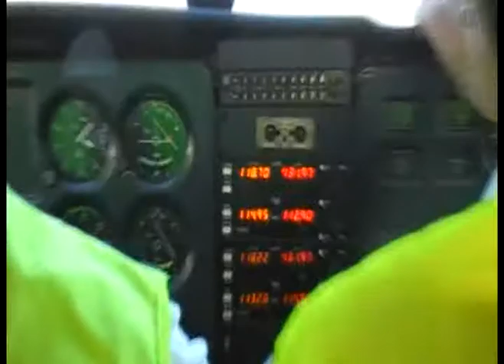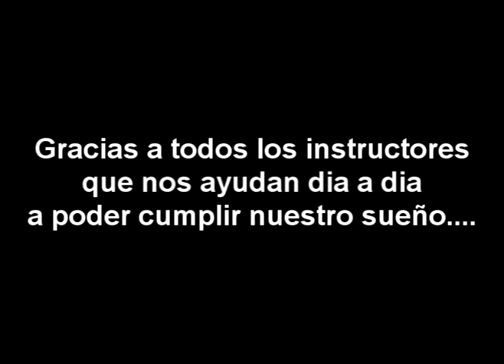Aerofan Flight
Vuelo local cuatro vientos con un compañero de clase.